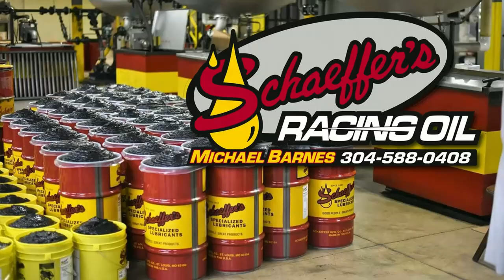#84 Ryan Toole - Day 1&2 - 9-15&16-17 Virginia Motor Speedway - In Car Camera